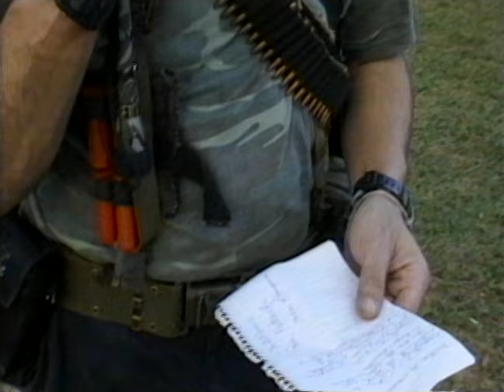Rage Against The Machine - Interview with Marcos (from The Battle Of Mexico City)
Watch an Interview with Marcos from The Battle of Mexico City